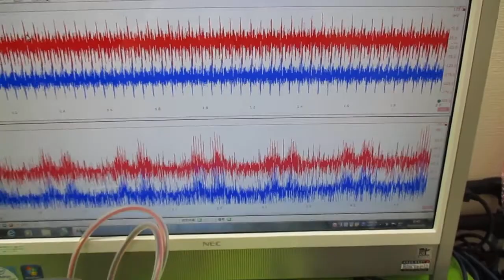オリジナル製品：超音波発振プローブを利用した超音波制御技術 ultrasonic-labo